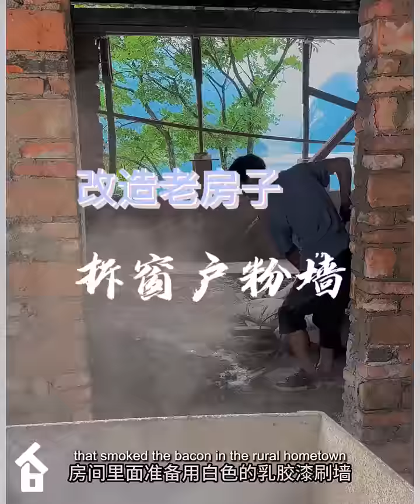We bought a wooden house overlooking the river, renovated the house and yard as a resort